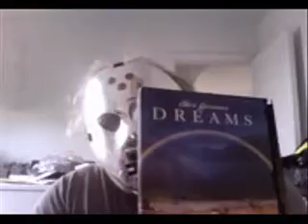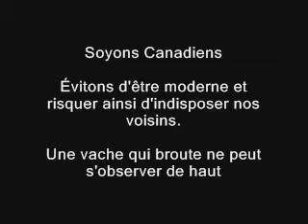2030: La révolution ferroviaire canadienne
Le 6 juillet 2021, François-Philippe Champagne, un ministre canadien aux idées effervescentes, a annoncé une  révolution ferroviaire pour l’an 2030, soit deux ans après la fin du monde. Tout comme lui, j’improvise sur le sujet.